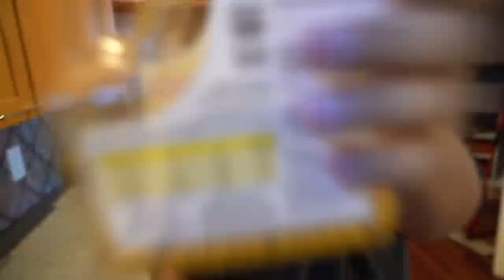3 YEARS AFTER DROPPING OUT OF SCHOOL TO PLAY NBA 2K FULL-TIME....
Gained a lot of weight since I dropped out of school to play NBA 2K full time... But since August... I've dropped 50lbs.